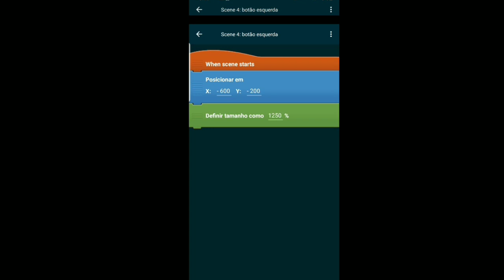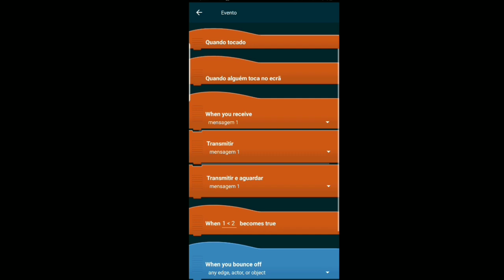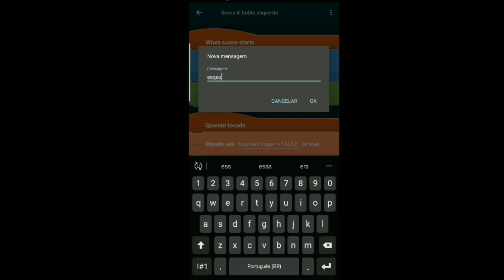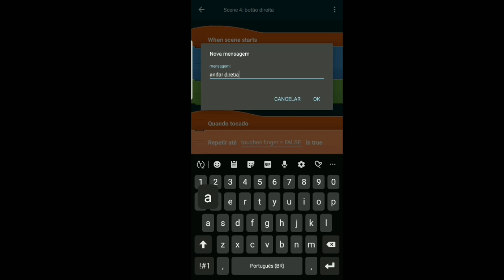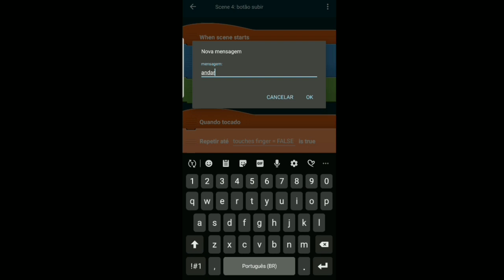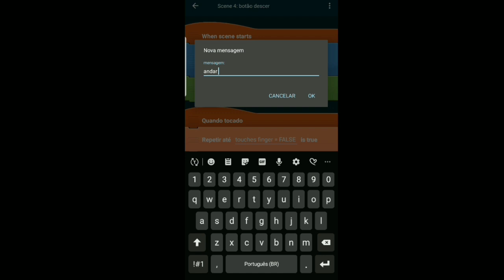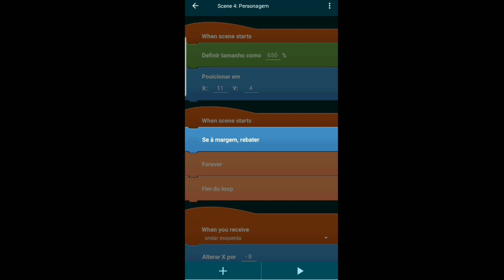COMO CRIAR MOVIMENTAÇÃO ESTILO RPG E COLISÃO NO POCKET CODE!!!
Da um like ae :3